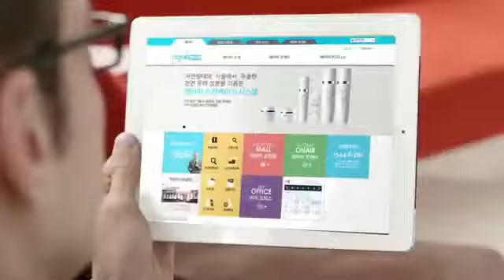艾多美 只为顧客的成功 艾爾發国际团队